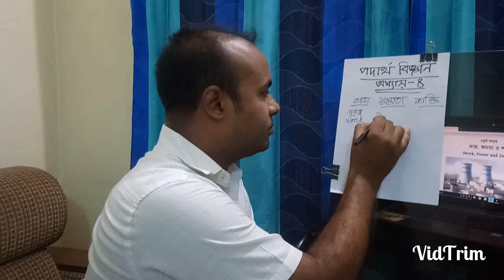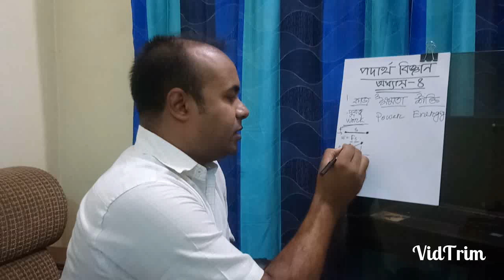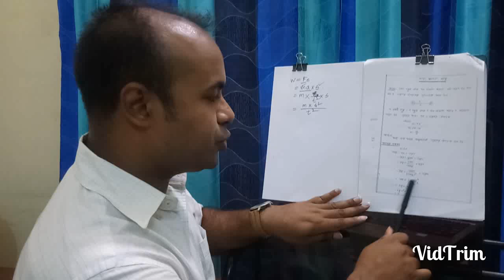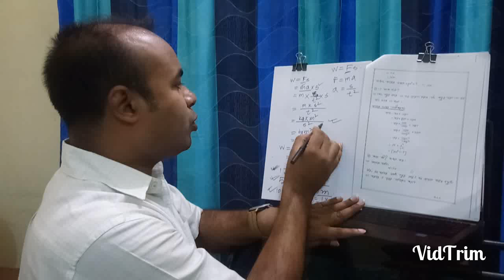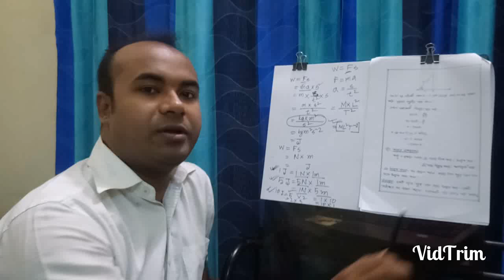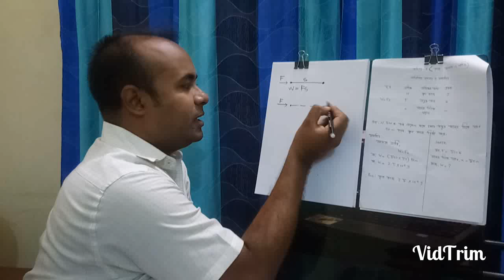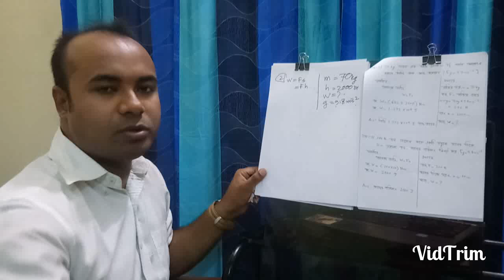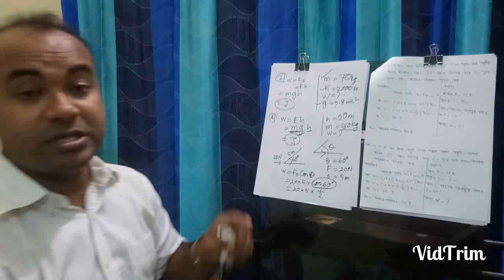Class Nine and Ten, Physics, Chapter 4 Work, Power and Energy, Part 1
This is an Educational content for the SSC level students. This tutorial may help you to learn, understand and practice you at home.